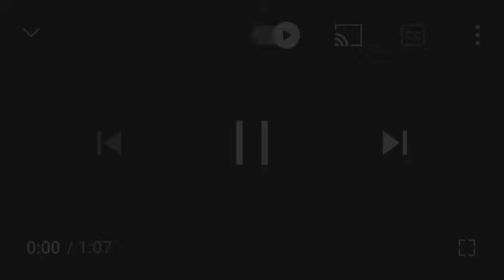حالات واتس اب مراد علمدار لسنا سياين ان تركنا احد ولكن هناك افعال تتخطى الحدود❤️🔥